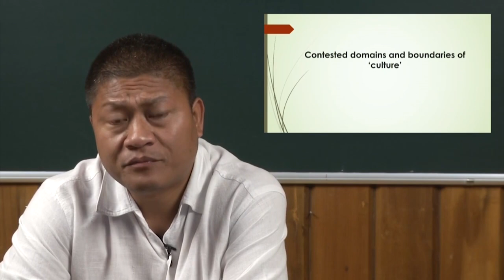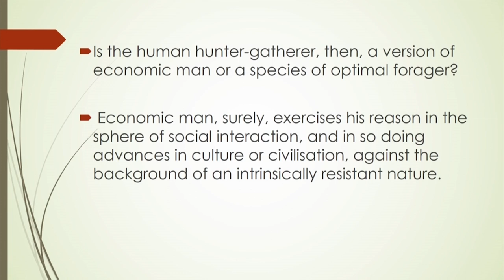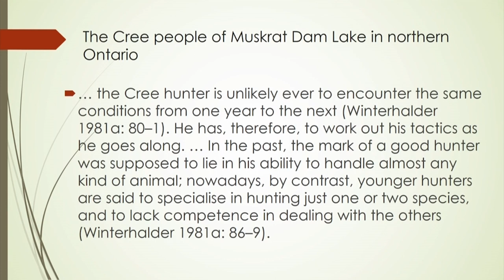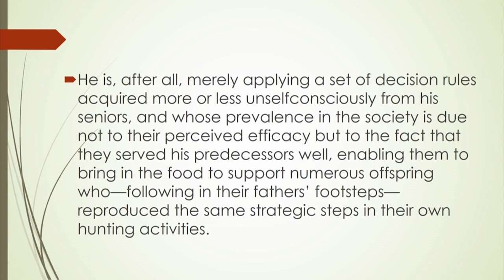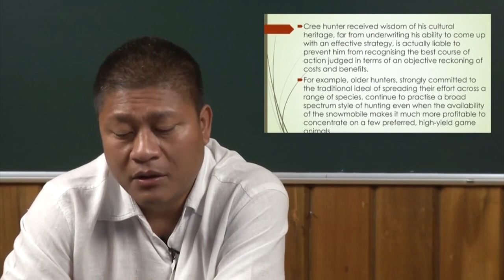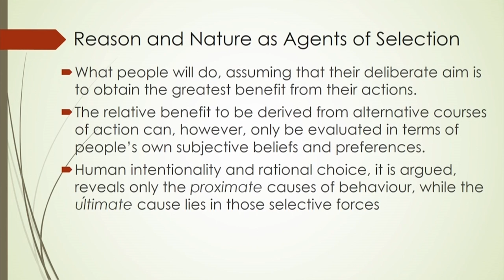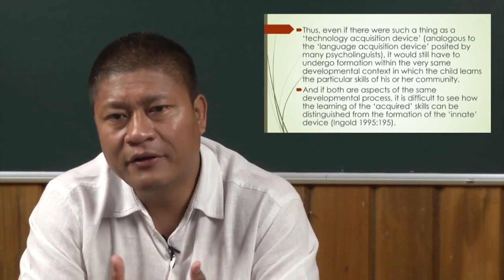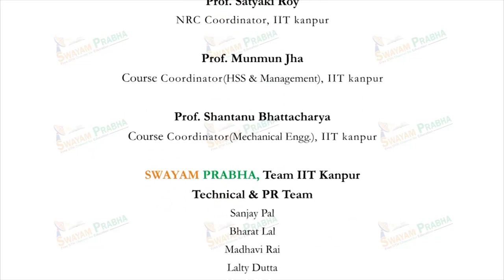Contested Domains and Boundaries of Culture